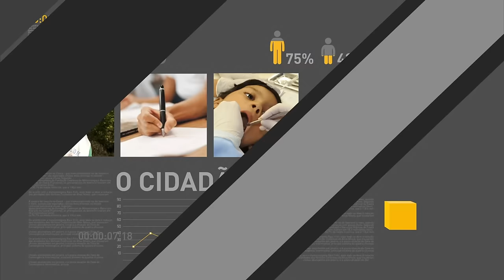Michel Temer fala sobre PEC dos gastos públicos durante visita à Argentina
REPÓRTER NBR 16H - 03.10.16: Presidente Michel Temer concedeu entrevista coletiva após reunião com o presidente argentino Maurício Macri. Temer falou sobre o Mercosul, as eleições municipais e defendeu a aprovação da PEC 241, que limita gastos públicos, como fundamental para alcançar equilíbrio nas contas públicas. E mais:  equipe econômica do governo se reúne com o parlamentar Darcísio Perondi, relator da PEC 241. Veja também: segundo pesquisa do Banco Central, o mercado financeiro melhorou a previsão para a inflação de 2016.